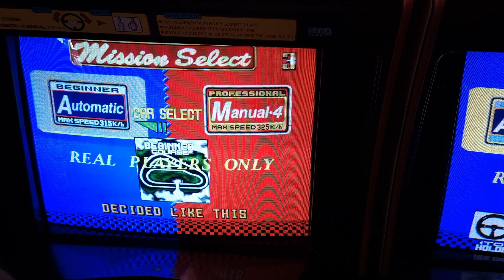Arcade - Daytona USA 1994 - Sega - 4K-24fps - For Amusement Only e.v.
Dieses Video habe ich in meiner Sammlung von Videos schon oft aufgenommen, bisher hatte ich immer das Pech nur den Beginner Level aufzunehmen da die anderen User immer die Leichte Version für Anfänger spielen wollten. In dem hier habe ich den Anfänger Level und den für Fortgeschrittenen Gespielt. Ich werden wenn es klappt auch den Professionellen Level irgendwann mal aufzeichnen. In diesem Spiel kannst du bis 8 Mitspieler dir ein Rennen liefern.